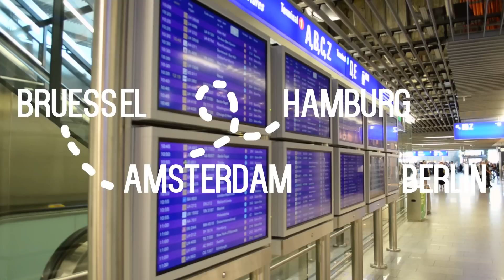Travelpoetry: 24 Stunden in AMSTERDAM I Episode 2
Dieser Link führt euch direkt zum Meininger Hotel, in dem wir in Amsterdam übernachtet haben und hier kommt ihr zu Flixbus

24 Stunden war ich in Amsterdam, die Stadt der Freiheit und von "Das Schicksal ist ein mieser Verräter", auf Reise. Das Motto ist Travelpoetry, das bedeutet Travelvlog und am Ende ein Gedicht über die jeweilige Stadt!

Liebsten Dank an Johanna! Sie hat übrigens auch einen Kanal, auf dem sie Musik amcht - VORBEISCHAUEN!!

Warum ich eine Brille trage?

Meine Haare?

Pickel? Akne?

Objektiv: Nikkor 50mm 1:1.8G

Stativ: Alpha 2000
Schnittprogramm: Sony Movie Studio Platinum 12.0
Beleuchtung: Videoleuchten

Laptop: Dell Inspiron 7737

Dieses Video wurde von der Meininger Hotel Gruppe finanziert. Dazu erhalte ich für das Video eine entgeltliche Vergütung. Alle Meinungen sind und bleiben meine eigenen.